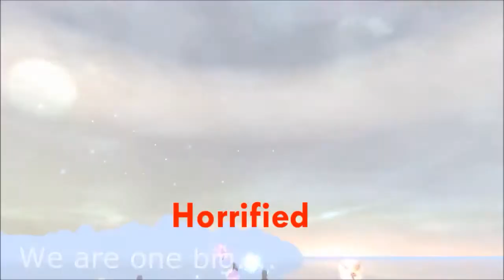PWI - Nw 10/26/2014 (Animals)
New Intro to my videos, love you Horrified  Nw from 10/26/14